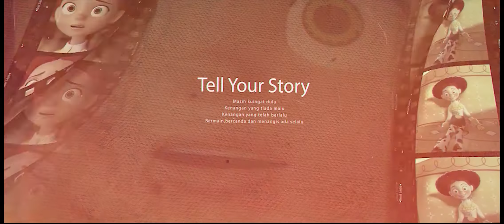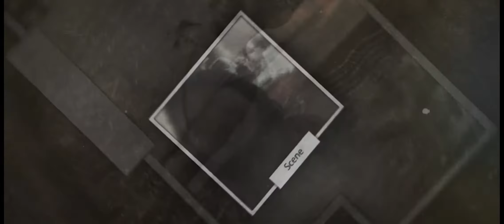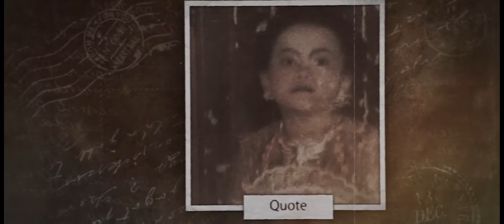Video Special by Chemeng Award 2021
Berikut penampilan video spesial pada acara Chemeng Award 2021😊

Video Spesial ini merupakan penampilan yang sengaja dibuat untuk memanjakan para peserta Chemeng Award 2021. Di dalam video ini disajikan foto - foto masa kecil mahasiswa Teknik Kimia Unnes dari berbagai angkatan dengan hasil yang dikemas sefantastis mungkin🤩✨